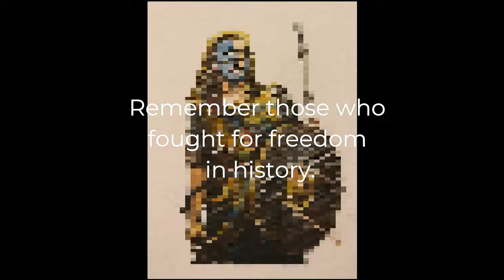FREEDOM , William Wallace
colour pencil sketching
# Fine art
# Freedom
# William Wallace
# Mel Gibson
# Braveheart (1995)